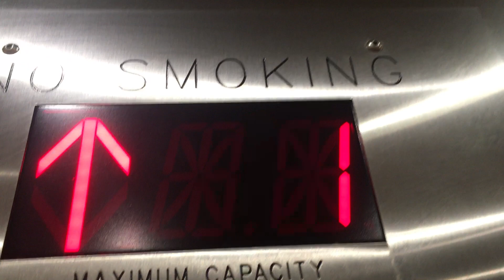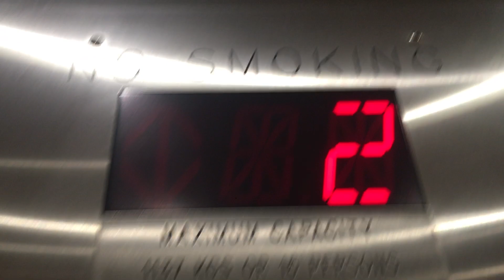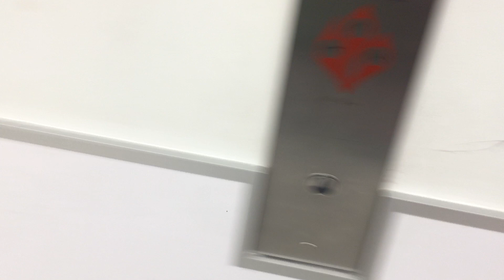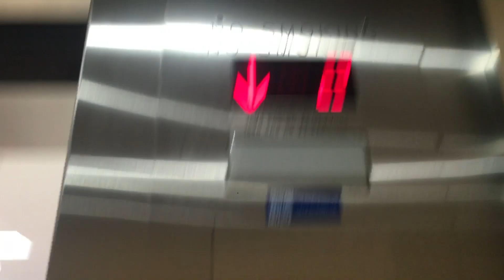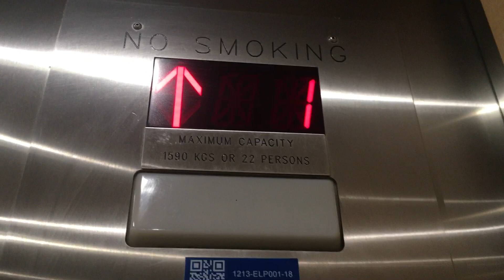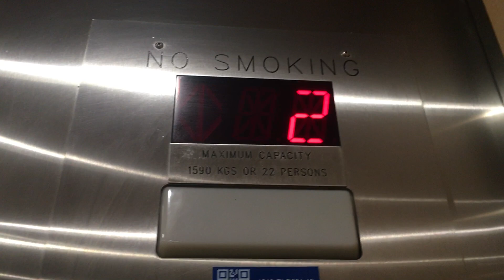EPIC MOTOR!! Hydraulic elevator at Walmart